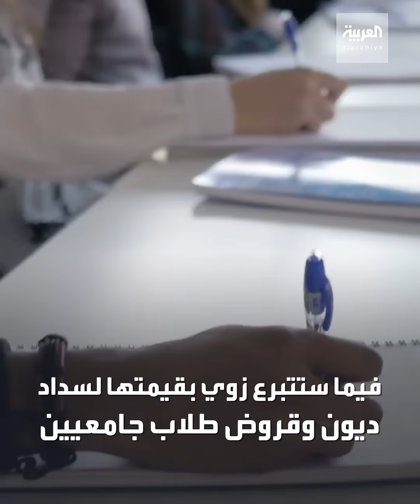بعد 15 عاما.. بيع صورة "الفتاة الكارثة" بنحو نصف مليون دولار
من أكثر الصور شهرة وتداولا على الإنترنت ويعود التقاطها لعام 2005.. بيع صورة "الفتاة الكارثة" بنحو نصف مليون دولار

ـــــــــــــــــــــــــــــــــــــــــــــــــــــــــــــــــــــــــــــــــــــــــــــــــــــــــــــــــــــــــــــــــــــ
تيلغرام
سناب شات alarabiya
تفاعلكم
صباح العربية
بانوراما
العربية الليلة
Live Alarabiya
Alarabiya Live